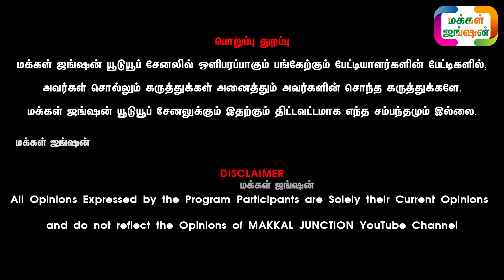அந்தியூர் சந்தையில் வெட்டிலிருந்து மீட்கப்பட்ட பழைய வர்க்கம் மயிலை|| Anthiyur Kangeyam Cattle Market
அந்தியூர்
சந்தையில்
வெட்டிலிருந்து
மீட்கப்பட்ட
 பழைய வர்க்கம் மயிலை பசு || Anthiyur Kangeyam Cattle Market || Cattle Farm || Kangeyam Bulls

மக்கள்ஜங்ஷன் - MAKKALJUNCTION

21 நாட்களில் அதிக வருமானம் தரும் ஒரே தொழில் LINK கீழே